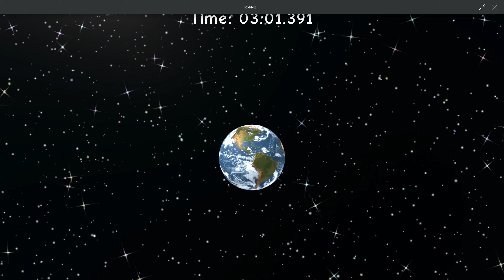Need More Heat (CS) Run with speed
This run is an example run with no sound.